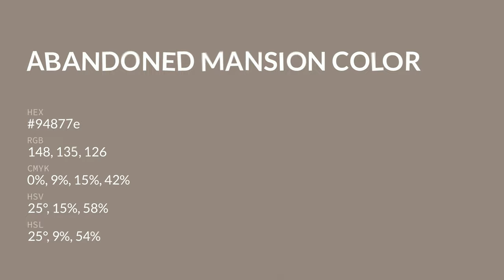Abandoned Mansion color 94877e hex color - Brown color - Cool color 94877e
What color is Abandoned Mansion ? 94877e hex color - Brown color - Cool color 94877e

Hex 94877e Color Code is also known as Abandoned Mansion color.